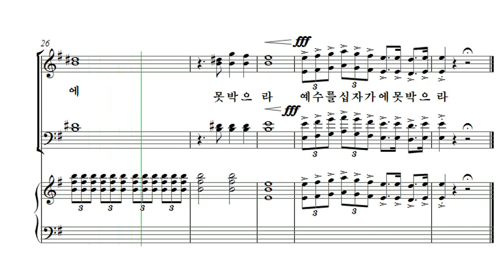[부활절 칸타타] 김미선 '기적(The Miracle)' 05. 십자가 Alto